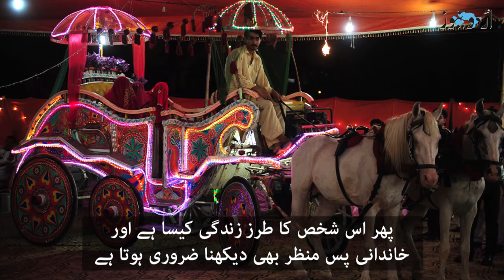شادی کے لیے پارٹنر میں کون سی خصوصیات ہونی چاہئیں؟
رشتہ تلاش کرتے وقت لائف پارٹنر کے تعلیم یافتہ ہونےکی کتنی مانگ ہے؟ جانیں اردو نیوز کی رپورٹ میں